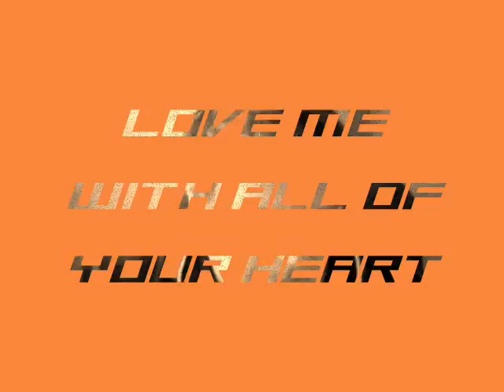Love me with all of your heart.wmv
UK hit in 1960's for The Bachelors